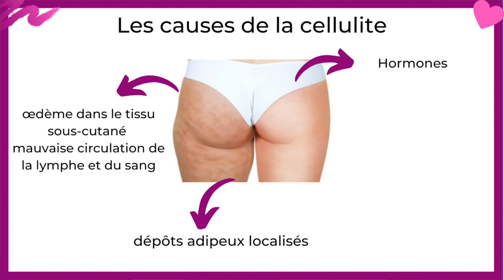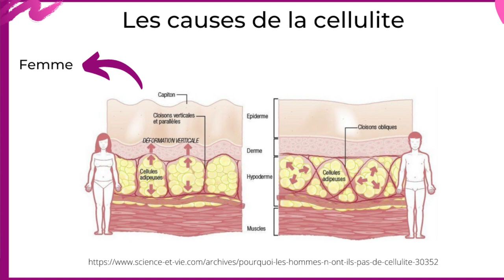COMMENT DIMINUER LA CELLULITE ? LA VÉRITÉ SUR CELLULBLUE, SOMATOLINE ET LES GOMMAGE AU CAFÉ...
Découvre vite dans cette vidéo, quelles sont les vraies solutions cosmétiques pour diminuer la cellulite ? Et pourquoi les hommes n'ont pas de cellulite ? Je te dis tout !

Quelles sont les causes de la cellulite ? 00:34
Quels sont les cosmétiques à avoir pour diminuer la cellulite ? 03:57

Produits mentionnés :
- Somatoline cosmetics gel cryo 5% cafféine
- Somatoline cosmetics gel thermo 5% cafféine
- Crème corps rétinol Paula's Choice
- Crème SA anti rugosité Cerave

Tu peux bien évidemment aussi utiliser des produits visage pour le corps :
- The Ordinary retinol 1%
- Paula's Choice retinol 1%

Si tu veux m'aider à continuer ce que je fais et me remercier pour mon travail, tu peux aller sur ma page tipeee

Un petit coup de pouce pour faire grandir la chaine est toujours grandement apprécié, tu peux mettre un j'aime si la vidéo t'a plu et que tu as appris des choses et tu peux également t'abonner à ma chaine, c'est une façon simple de me remercier pour mon travail.